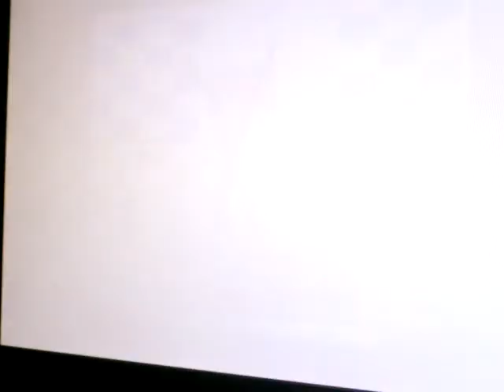matteo baiocco team pedercini kawasaki zx 1000 sbk x ps3 3 laps monza circuit